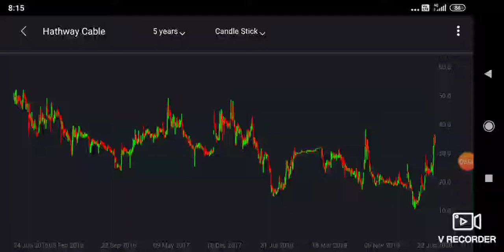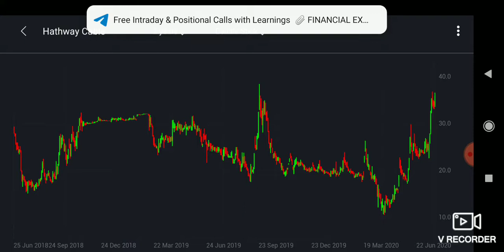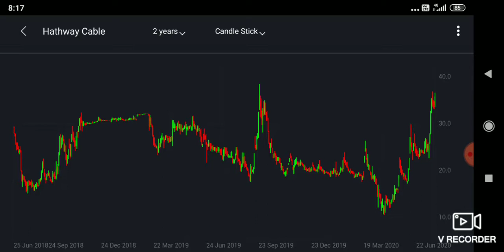HATHWAY CABLE DETAIL ANALYSIS BASED ON 📊:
It's not Any Trading Recommendations